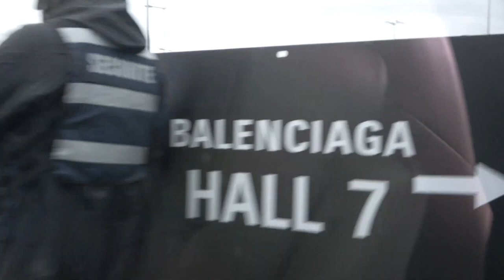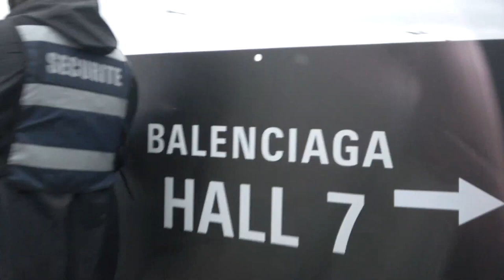[FREE FOR PROFIT] Ufo361 Type Beat - ''ROUND & ROUND'' (w. Hook)